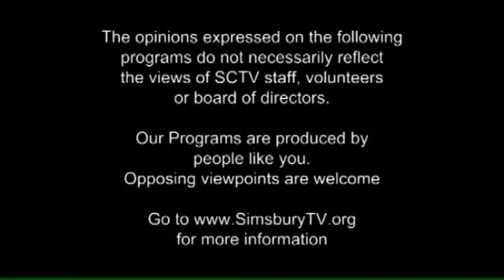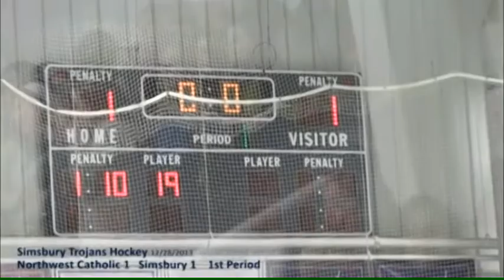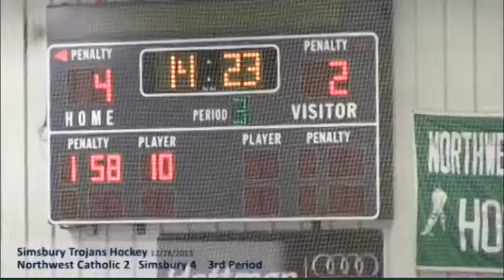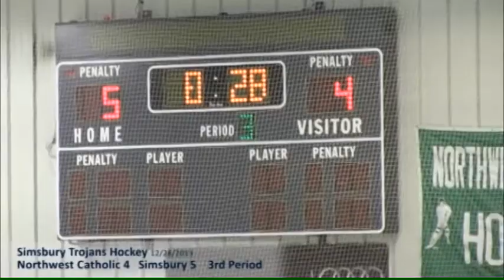Simsbury Trojans Hockey vs North West Catholic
Simsbury CT, Trojans Hockey vs North West Catholic